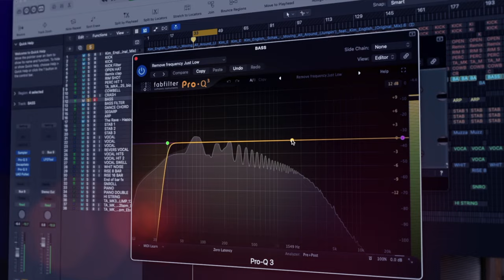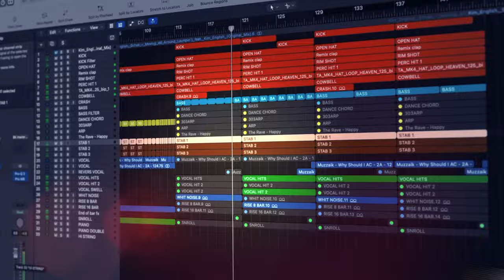BK: Harder House Trailer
In this course, you’ll be guided through a full hard house track production by one of the genre’s most prolific names, BK. From pre-production to final mix, BK consistently goes above and beyond on your behalf to share a comprehensive instruction on music production for beginners and experienced producers alike. When it comes to hard house, there is truly no better route to mastery of the genre than through this information-packed course.

BK first burst onto the clubbing scene in London’s iconic Trade nightclub, after initially studying music for film. Once he was introduced to the hard house genre, there was no going back, and he soon climbed the ranks of his locale. Learning from observing one of the forefathers of hard house, Tony de Vit, BK soon took the genre into his own hands and was responsible for driving some of its most endearing records, Music is Moving and Revolution. His acclaimed Hard Beat series was also responsible for propelling the Nukleuz record label into a staggering two-year reign as the biggest-selling independent label.

So, throughout this eight-hour extensive course, you’ll be in safe hands with this hard house pioneer as your instructor. From the start you’ll be provided with plenty to sink your teeth into, from optimizing your Logic Pro Advanced Settings, all the way to the final mixdown. Expect thoughtful insight into each integral part of the production process, whether it's a game-changing master bus tip or a tutorial in synth resampling. BK goes into depth on sample selection and manipulation, additive, subtractive, and dynamic EQ, saturation, drum selection, bassline writing, riff composition, and much, much more.

In this course you’ll watch BK work on his favored DAW, Logic Pro X, but if you use another software you’ll still be able to reap the benefits of his teachings. For the most part, BK sticks to using stock plugins, which you can follow along with using your DAW’s native choices. He does use some third-party plugins here and there (primarily from the Roland Cloud, FabFilter, and UAD bundles). In general, there will be an emphasis on general production processes like sampling, EQ and saturation, and it should be stressed that most tools in these areas will suffice.

BK: Harder House runs for a whopping 27 chapters, providing a deep dive into each step of the track production process.